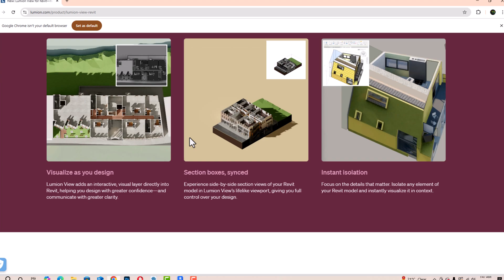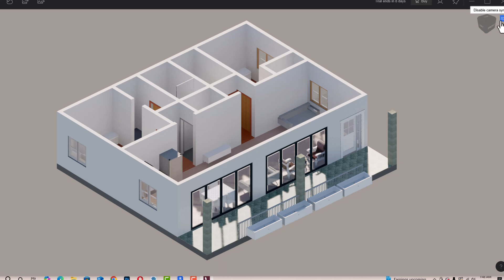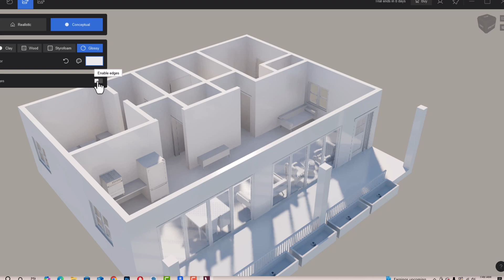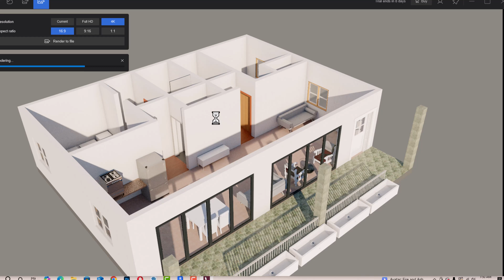lUMION VIEW FOR REVIT RELEASED II A STUNNING FEATURE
Lightweight and lightning-fast, Lumion View is the perfect companion for your Revit modeling workflow.

Designed to keep up with your creativity, Lumion View lets you explore, refine, and share early-stage ideas effortlessly—without breaking your flow.

With instant visual feedback and intuitive tools, you can focus on what matters most—your design.